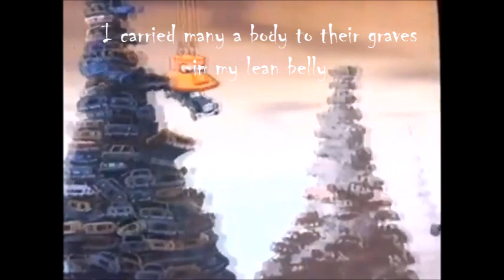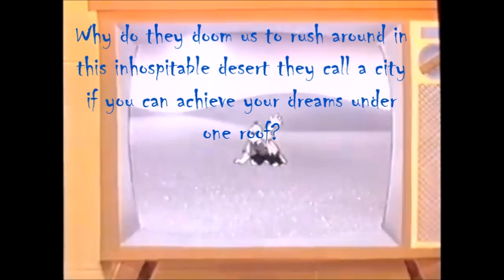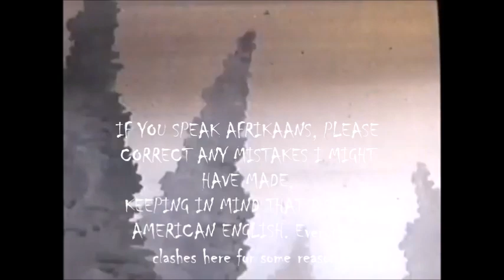The Brave Little Toaster - Worthless (Afrikaans) + translated lyrics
Thanks to Practical Instrumental l for putting the lyrics in the comments on ForlornNightmare's video Since I was provided with a transcript and translation of the TV's scenes I decided to do one where I translated them and one where I cut them out.

ISA NELSEEM DOESN'T OWN THE COPYRIGHT TO ANY OF THE TEXT, AUDIO OR IMAGES HE UPLOADS. HE ALSO DOES NOT CLAIM THE COPYRIGHT OR INTEND TO MAKE A PROFIT. ANOTHER THING ISA NELSEEM DOESN'T CLAIM IS THE ABILITY TO SPEAK AFRIKAANS. IF YOU SPEAK AFRIKAANS, PLEASE CORRECT ANY MISTAKES I MIGHT HAVE MADE, KEEPING IN MIND THAT I SPEAK AMERICAN ENGLISH.
For some reason everything totally clashed.

(Car) Wie's jy?
(Radio) Ag verskoon tog was jy voor in die tou? Jammer, stap gerus voort, jy's eerste aan die beurt. Tata!
(Car) Aggenee

Wag daar, kyk hoe buig my bakwerk.
Ek moet erken nog 'n sinkplaatpad is heeltemal te veel vir my vere

Nikswerd

Ek kan nie ek kan nie lyk my ek kan nie meer ry nie.
Dolle gejaag wil my nie behaag nie, dit behoort in die verlede.

Vlenters

Daars niks wat jy daaraan kan doen nie
Nikswerd
Blik-yster eks bang
Nikswerd, nikswerd, nikswerd

(Intermission 1)
The Master: Nee wat, daai plek is heeltemal te duur
TV: Dit is goedkoop, ek belowe jou dié een is spotgoedkoop
Chris: Haai, wat van die tweedehandsewinkel in derde laan? Hulle het altyd stofsuiers en sulke soort goed.

TV: Uh, net 'n oomblik, ons het sopas inligting ontvang dat die tweedehandsewinkel in derde laan se stofsuiers dodelike gas in hulle stof bevat. Die stowwe veroorsaak terminale gewasse in die keel. En hierdie foto's bewys dat die stofsuiers se suiers tot aaklige angsaanvalle kan lei, ughh!

Red car: Eers was ek die trots van die Toerbaan. So populêr en my spore lê ver oor elke klip wat oor is van die geweste.
Rigting gekry deur die klowe
Veilig bestuur oor elke berg en rivier, om elke draai was ek bekend as die beste.

Nikswerd

Race car: Voorste in die wegspring posisie.
Vinnig gevlie deur verskeie Grand Prix en nooit ooit 'n resies verloor nie.
Maar nou klop my suiers onseker.
Ek was die room van die renjaersdroom maar kyk wat het geword van my glorie.

(Intermission 2)
TV: Daar's 'n winskopie in elkeen van dié blaartjies wat lei tot 'n sak vol groen blare en dit beteken, uhm uh, vlieënde blare! Ernie's Bargain Circus waar u die gelukswiel kan ry tot u skatryk word.

Limo: Sestien silinders vir my spiere. Sestien silinders vir my spiere.
Ek was die vervoer van 'n bul van 'n boer, ek was karweier sonder om te kla.

Hearse: Ek was 'n lugtige lykswa. Ek het menigte lyk in my lenige gebuik na hul grafte gedra.

Vlenters

(Intermission 3)
Chris: Hoekom ry ons nie net rond en kyk wat ons kan kry nie, huh?
TV: Hoekom doem hulle ons rondjaag in hierdie onherbergsame woestyn wat hulle 'n stad noem as jy al u drome kan verwesenlik onder een dak? Op die hoek van derde en eerste, niemand kan 'n naam soos hierdie miskyk nie, dames en here, want wat hier aangaan is totale gekkeraserny! Ahhh!
The Master: Het jy dalk al ooit van hierdie plek gehoor huh, dit lyk nogal interessant!

Surfer car: Ek was 'n bussie na die branders. Verskeie bikinis, wie nie kyk nie sal nie sien nie, bring die branderryers terug na die strand.
Branderplanke bo-op my dak. Branderplanke bo-op my dak. Klim in die goudgeel gele paneelwa, vat ons op 'n toer deur die land.
Vat die deurpad vat die snelweg

Ek was 'n getroue esel.
Nou sit ek sonder raad, my mense het my verlaat, en ek wonder was dit ooit die moeite werd.
Wat word van al die stukke yster? Hiers jou stukkie kroom van 'n droom van 'n bak wat met 'n vlerk soos 'n vuurpyl se stert.
Jy's nikswerd :)